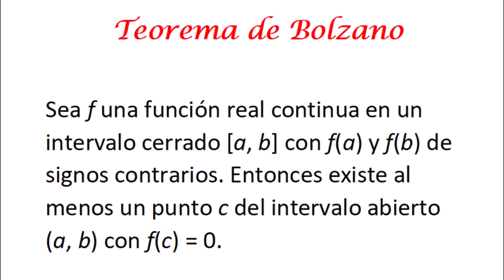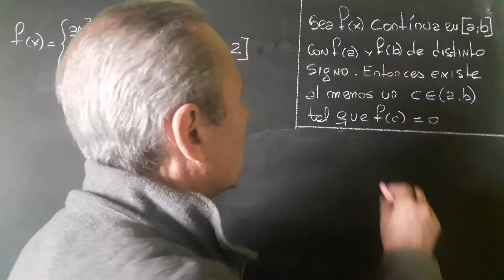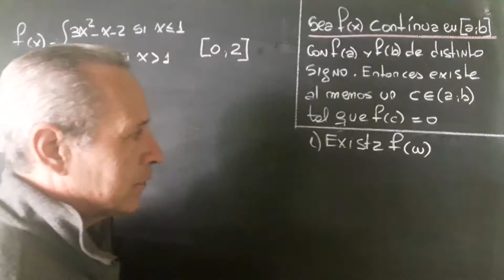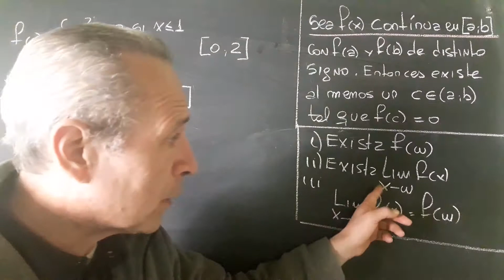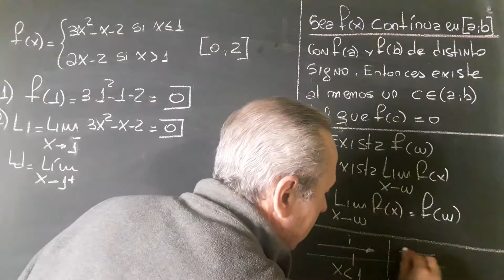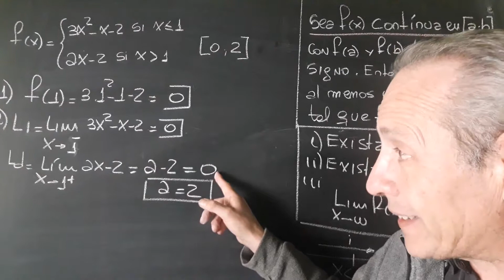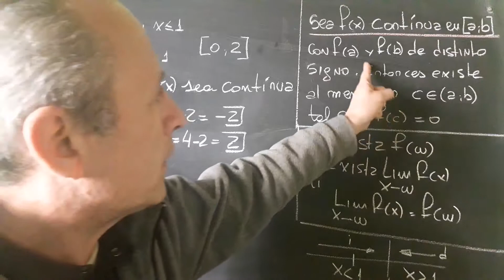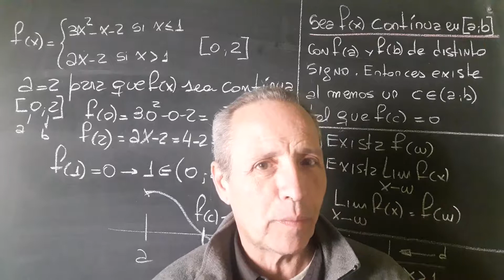Teorema de Bolzano Ejercicio de Aplicación